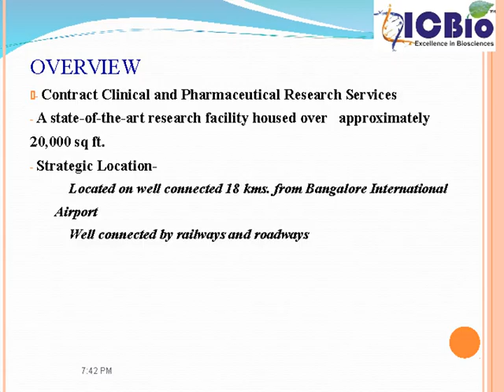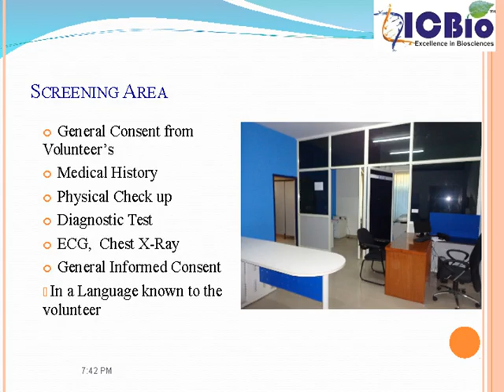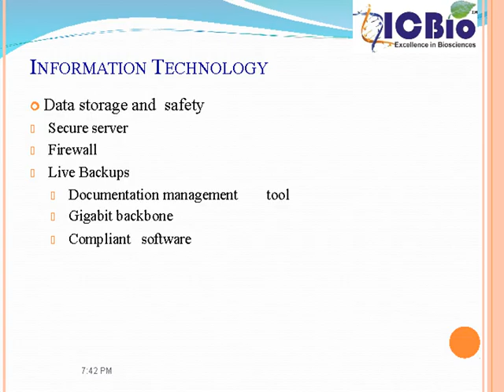BA BE centre @ ICBio Approved by DCGI, CDSCO,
BA BE studies presentation,